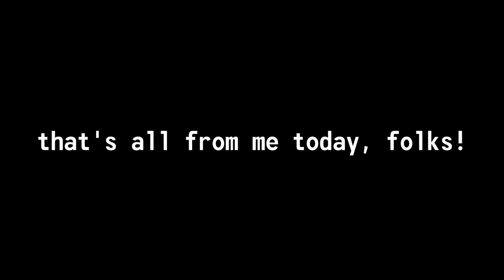8 Crazy Pieces of Fallout Lore That I Can't Believe are Canon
They're crazy to me, at least.

Fallout is weird. And I mean everything about it is weird. It's great. Because of this, there are plenty of weird things/events/ideas/etc that have become canon. Today, we're going over 8 crazy Fallout lore facts that are unbelievably canon.

Cheers!